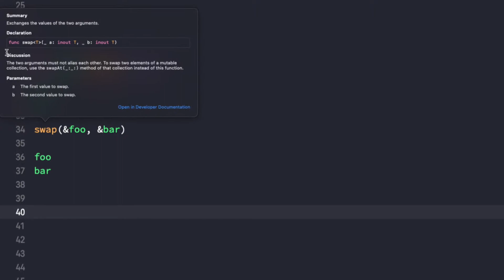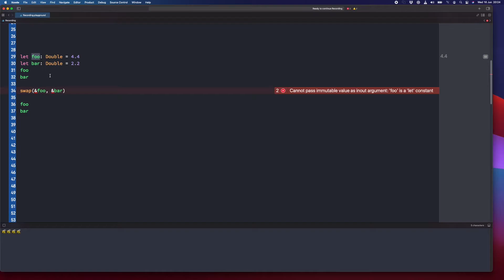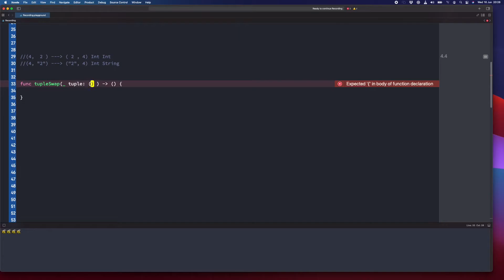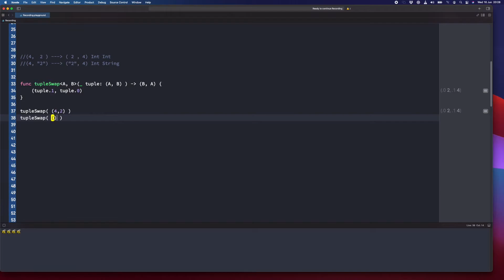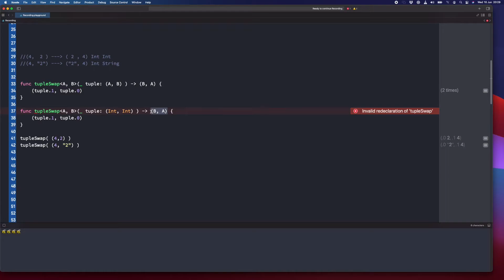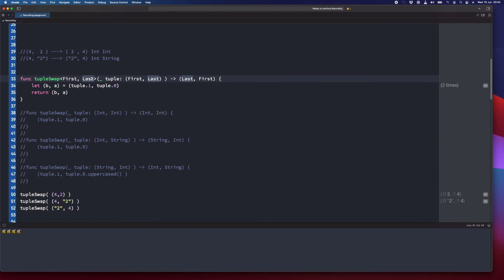Swift od zera do bohatera! Generyki 102 - Funkcje z argumentami generycznymi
# 📄Opis odcinka:
W tym odcinku zobaczymy jak do zwykłych funkcji/metod dodać argumenty generyczne. Rzucimy też okiem jak by świat wyglądał bez generyków.

Zapraszamy :)

-= Gadające Głowy =-
Kamila Dudek

⏱ Rozdziały
00:00 Zamiana wartości miejscami
01:32 Q: Co znaczy & przy argumencie
02:24 Definicja funkcji generycznej zamieniającej elementy w krotce miejscami
04:20 Demo
05:20 Świat bez generyków
06:25 Zalety ukrywania typów
08:03 Podsumowanie
08:51 Zajawka...